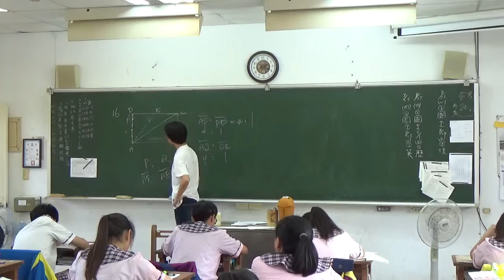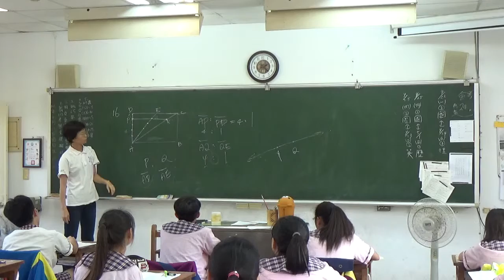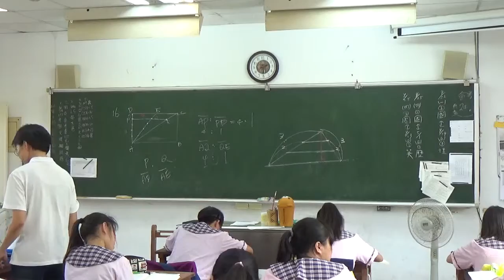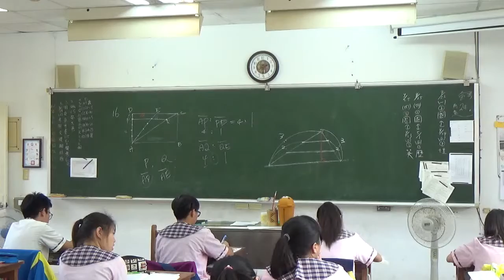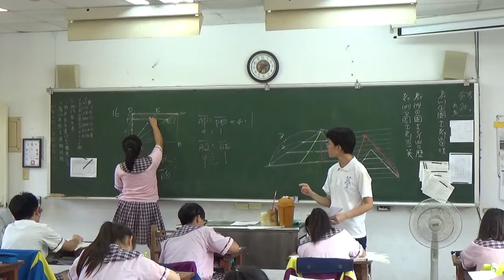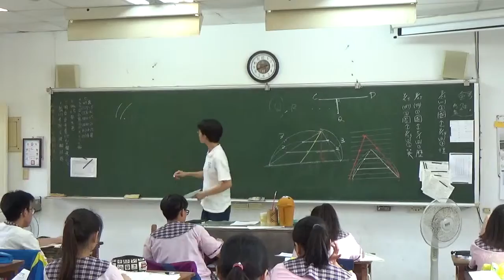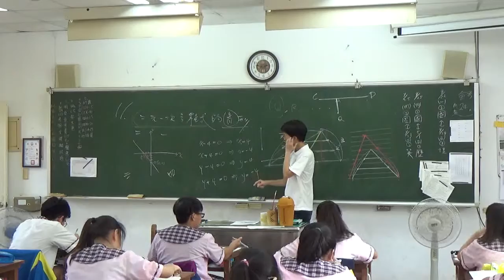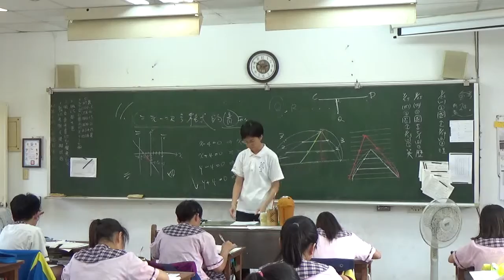20190423 梅仙談數學 105會考 幾何圖形解題 二元一次方程式圖形 琉球國中902班